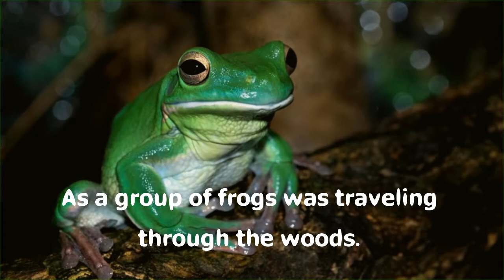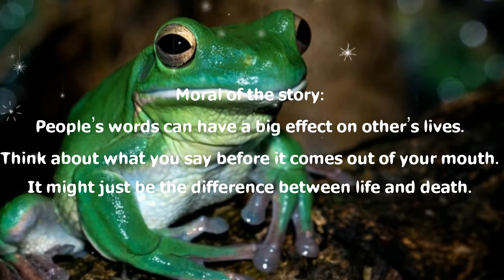The Group of Frogs - DOL TALES |Inspirational Short Story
Full Story:
As a group of frogs was traveling through the woods. two of them fell into a deep pit.

When the other frogs crowded around the pit, and saw how deep it was. they told the two frogs that, there was no hope left for them.

However, the two frogs decided to ignore what the others were saying, and they proceeded to try and jump out of the pit.

Despite their efforts, the group of frogs at the top of the pit, were still saying that they should just give up. That they would never make it out.

Eventually, one of the frogs took heed to what the others were saying and he gave up, falling down to his death. The other frog continued to jump as hard as he could. Again, the crowd of frogs yelled at him to stop the pain, and just die.

He jumped even harder. and finally he made it out. When he got out, the other frogs said, “Did you not hear us?”

The frog explained to them that, he was deaf. He thought they were encouraging him the entire time.

Moral of the story:
People’s words can have a big effect on other’s lives. Think about what you say before it comes out of your mouth. It might just be the difference between life and death.

© ABOUT US:
Dol Tales is an international video channel based on YouTube.

We are producing short stories videos in following genres: Inspiration, Moral, Motivation, Speeches, Quotes and Life Lessons.

We create from heart and hobbies.
Our goal is to share everything good to all of us.

® RIGHT - USE
All our videos are public contents which are from the internet, public authors, personal story and from our author/writer team.

*You are free to use our video contents for teaching, listening, learning, or making reaction on them.

Please Let Us Know and Give Credit
(Copy-paste)